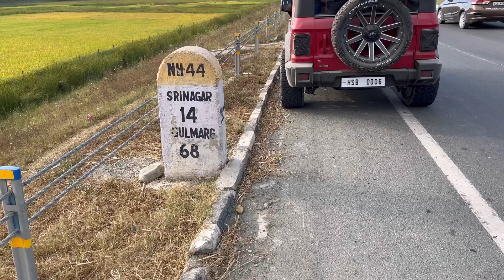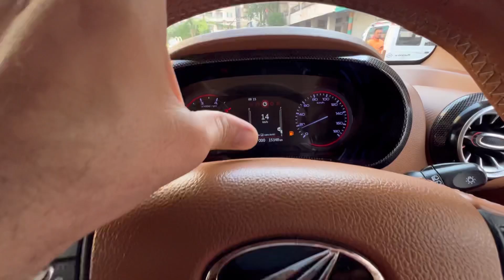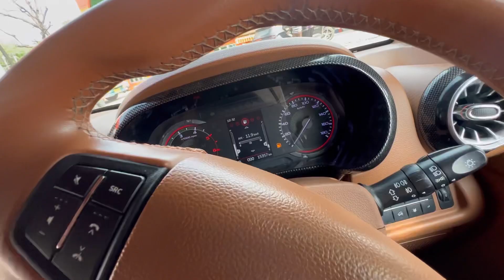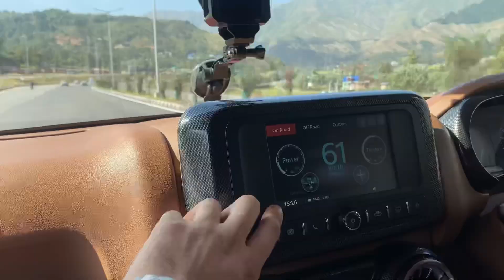इतना Risk😰 Delhi To Kashmir On Thar With alloys 22inch😱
Follow Must✅👇🏻